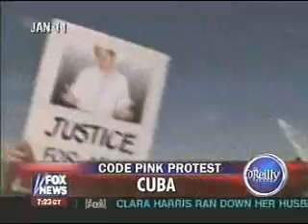Matthew Vadum on "The O'Reilly Factor"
Bill O'Reilly interviewed Capital Research Center's Matthew Vadum about the antiwar group Code Pink, Cindy Sheehan, and Medea Benjamin on January 19, 2007. CRC's website is

Read Matthew Vadum's new book "Subversion Inc.: How Obama's ACORN Red Shirts are Still Terrorizing and Ripping Off American Taxpayers."

The radical un-American group Association of Community Organizations for Reform Now (ACORN) is very much alive despite reports of its demise. It is restructuring in time to help re-elect President Obama in 2012. Obama used to work for ACORN and represented the group in court as its lawyer.